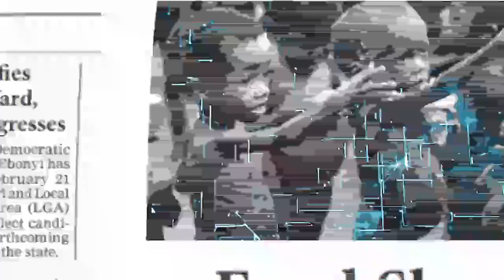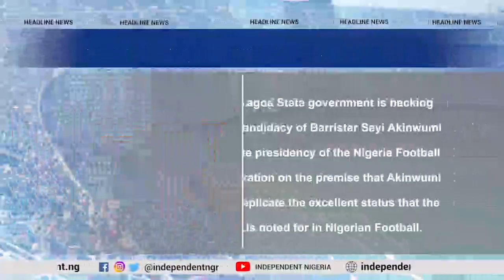How Security At Kuje Correctional Facility Was Breached —Aregbesola | TV Independent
Here are the leading stories from the front-page headlines of Daily Independent Newspapers for Tuesday, September 6th, 2022.